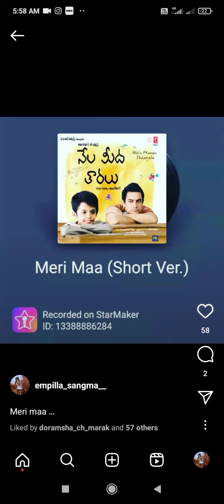Meri maa / cover song/ Empilla Sangma